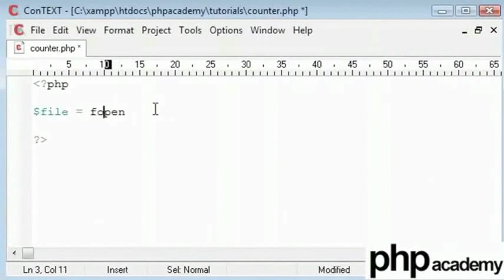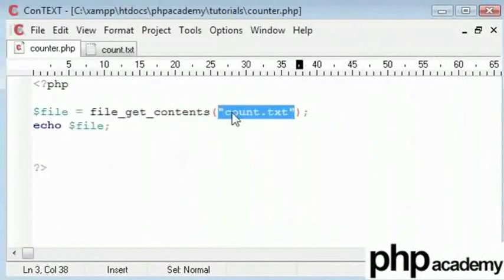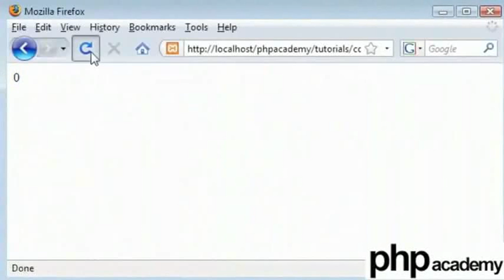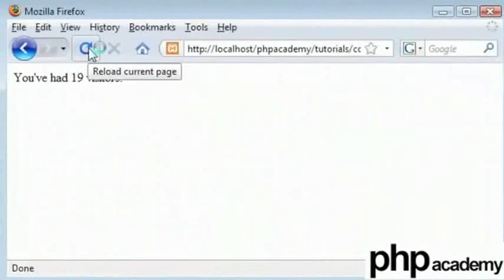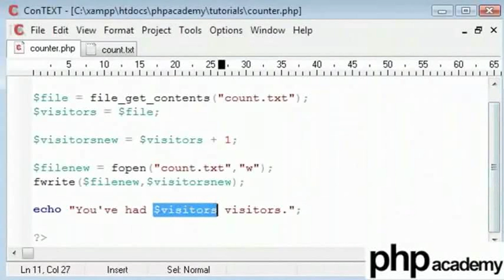Simple Visitor Counter - Tamil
Simple Visitor Counter

Counts how many users have viewed your page as per count of refresh button clicked
fopen("file_name","parameter") opens a file (Creates it if not exists).parameter assigns the mode, w for writting mode, a for append mode
file_get_contents("file_name")- This function is used to obtain content from the file.
fwrite("file_name",variable) - This function writes into the file value present in variable.